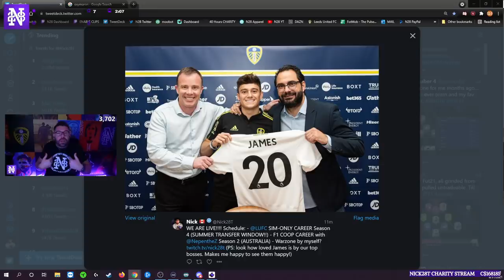MY THOUGHTS on DAN JAMES and LEEDS UNITED DEADLINE DAY! SUMMER TRANSFER WINDOW 21/22 Season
**COMMUNITY**

** 40 HOUR CHARITY STREAM LINKS **

**CLOTHING LINE**

**SOCIALS**